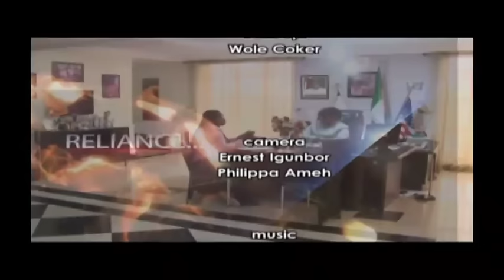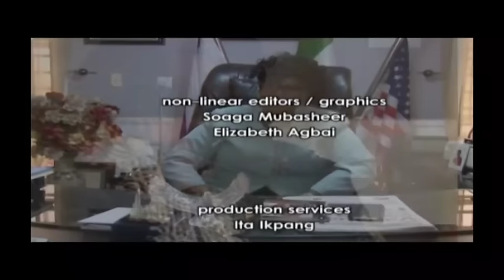The Woman with Archbishop Idahosa 18/9/2018